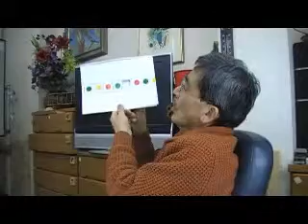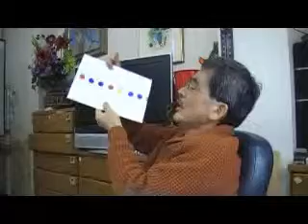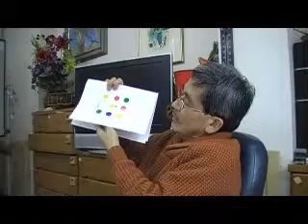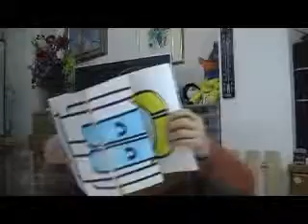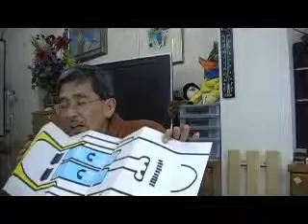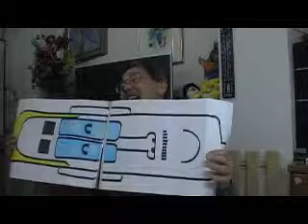２／４ 幼児と楽しむ（年長児との会話）ＢＷ幼児クラブにてｂｙはやし浩司Hiroshi Hayashi Hamamatsu Japan March 2011